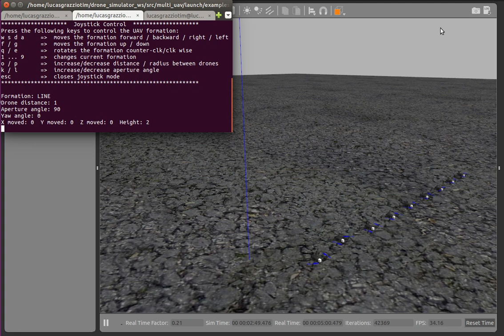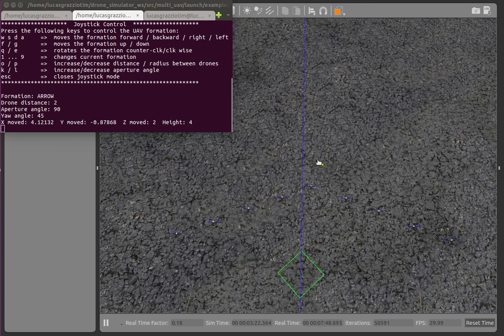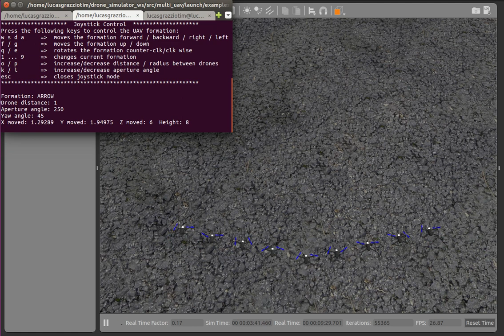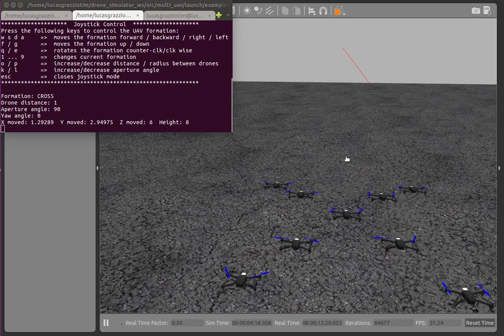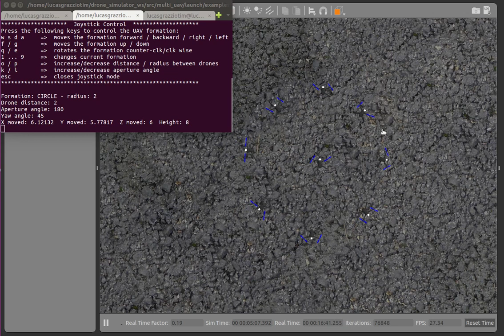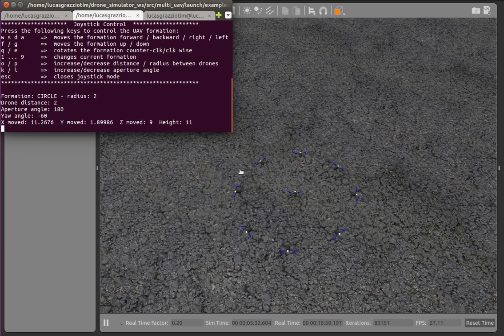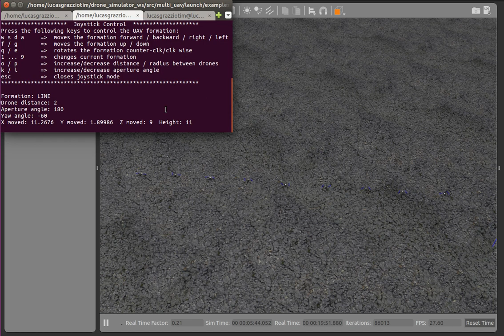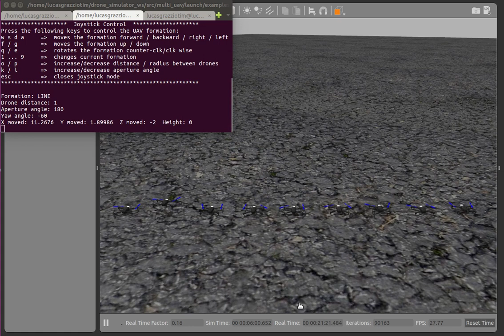Simulation of Flight Formation of Multiple Unmanned Aerial Vehicles (ROS-GAZEBO)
Simulation of flight formation with online transitions between different formations. The Multi-UAV formation structure remains consistent while it moves through the 3D simulation environment due to the use of the algorithm developed.

Title: Flight simulation in formation of Multiple Unmanned Aerial Vehicles;
Undergraduate researcher: Lucas Bortolanza Grazziotim;
Lab.: Unmanned System Research Lab (USRL);
Year: 2019;
Advisor: Prof. Dr. Edison Pignaton de Freitas;